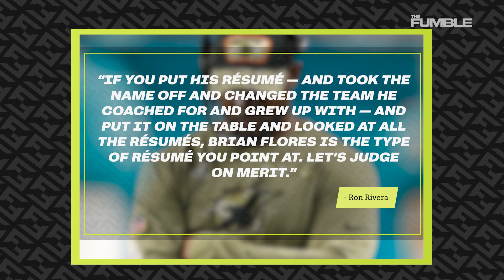Black History Sports Facts: Brian Flores Paving The Way For Black NFL Coaches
Every year we have the same conversation.  The NFL has a problem with hiring Black Head Coaches and executives.  So we all should stand behind Brain Flores who is doing more than just talking about it he is doing something about it by filing a lawsuit against the NFL and their blatant and continued discrimination.